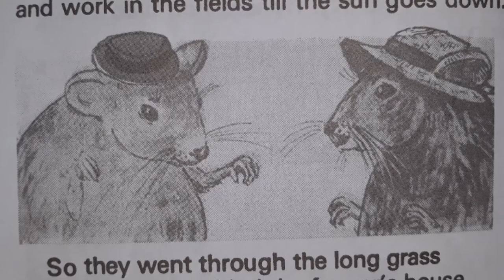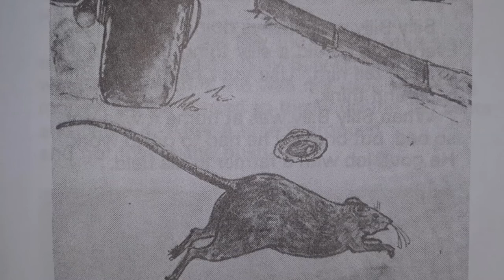Town Rat And Country Rat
A fable about how a country rat unwittingly follows his dissatisfied friend into danger!